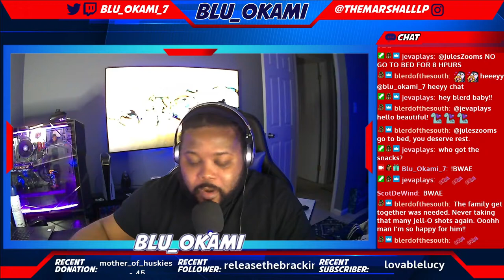Okami Council Trailer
Welcome to the Okami Council! An inclusive place where folks can come to discuss life, love, video games, movies and pop culture! Im your gracious host, Mr Okami! Lets go on adventures together with some of the greatest games of all time, discuss pop culture and current events, rate movies, chill, or just hang and have a good time! Welcome all Jedi!